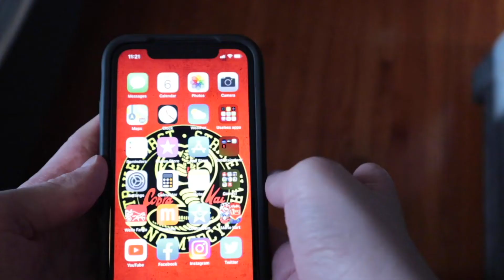Pokemon Cereal Sucks- SuperBlakeFilms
Blake tries the newly released Pokémon Cereal, with continuity errors, hijinks and more.

Also I don't hate Pokémon I just thought thought this cereal was gross

Music and sound effects from:

Sonic the Hedgehog- Hit sound (1991)
Animal Crossing New Horizons- 2am (2020)
Pokémon Red & Blue- Battle theme (1996)
Sonic the Hedgehog 2- Emerald Hill Zone (1992)